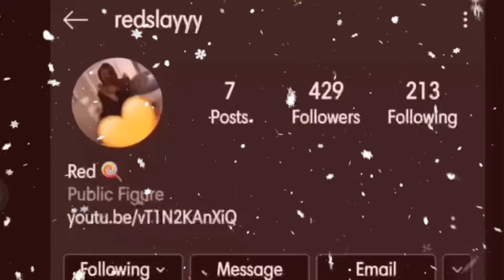CLOTHES TOOK ? LEFT IN THE MIDDLE OF THE ROAD NAKED??